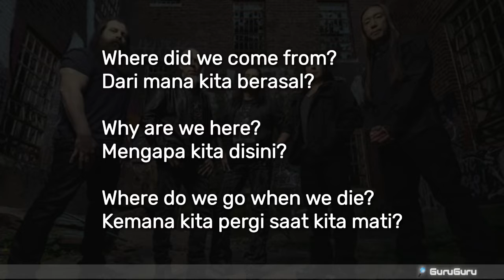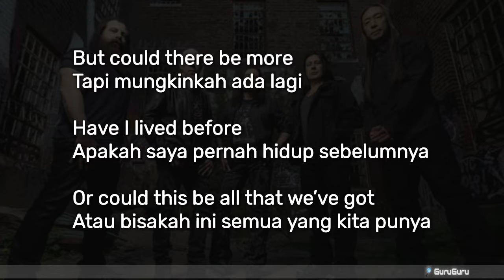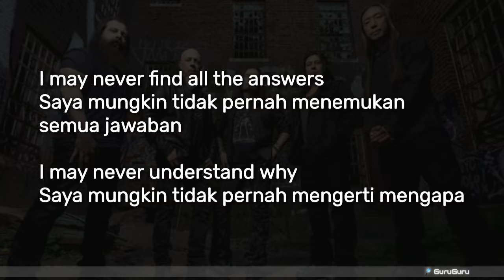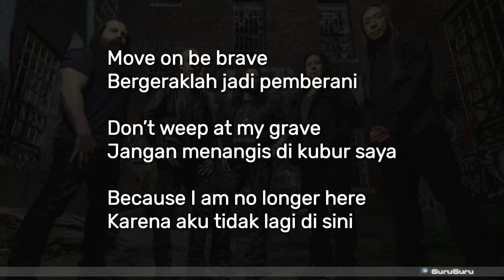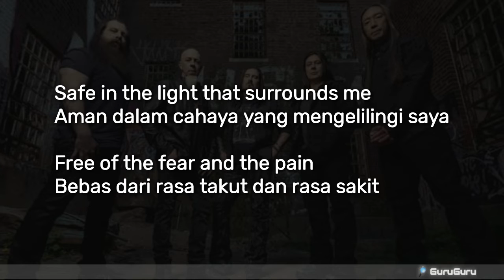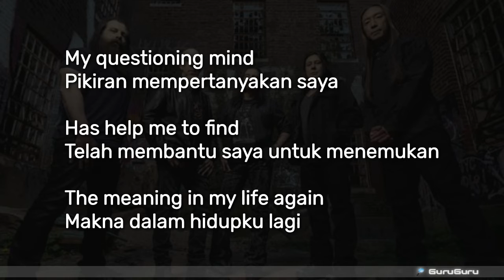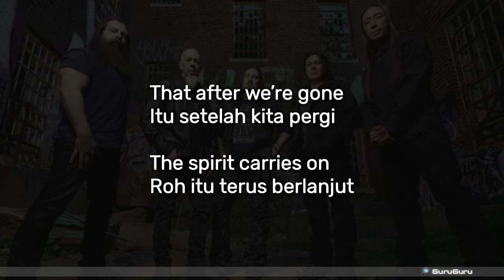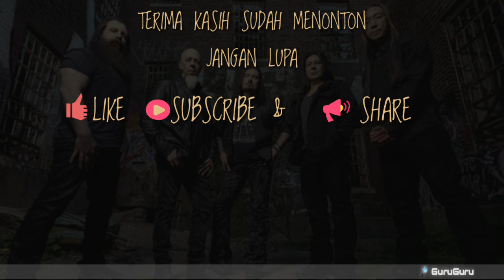Dream Theater - The Spirit Carries On ( Lirik dan Terjemahan )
Dream Theater
# The Spirit Carries On